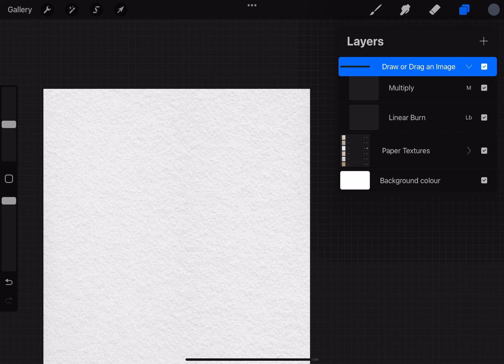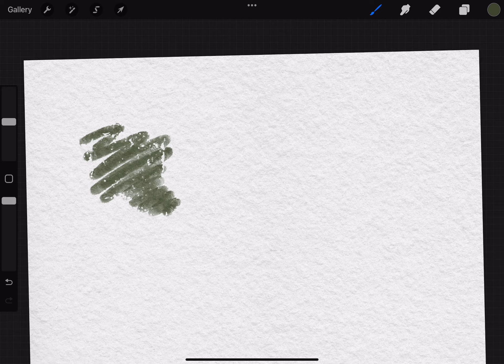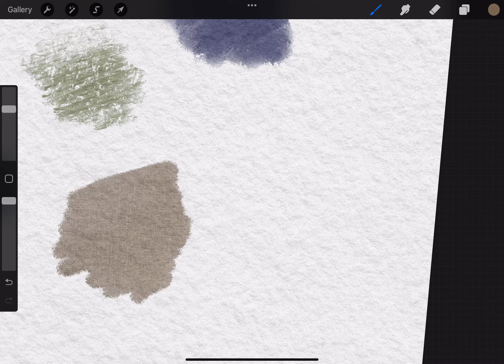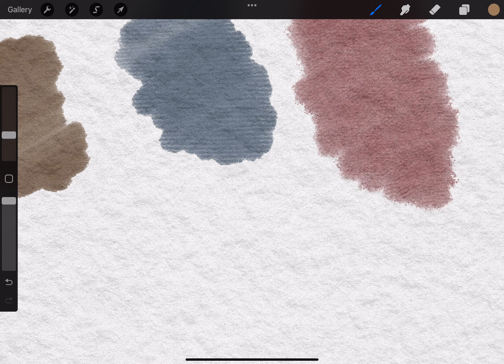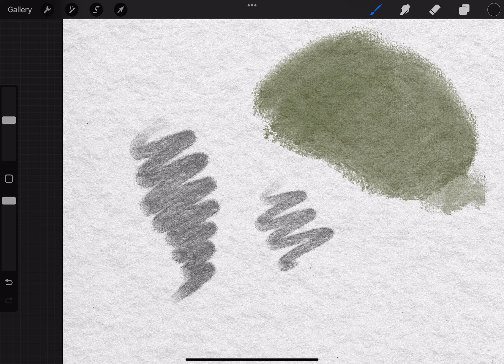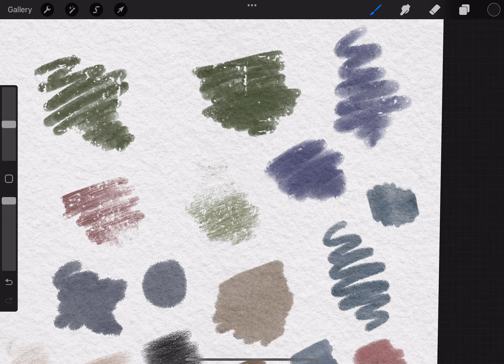Testing Urania Procreate Brushes, Paper Textures & Color Swatches by Digi Life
This product is part of the *Entire Shop Bundle (2022) Procreate Brushes:*

This product is part of the *Creator's Oasis Mega Bundle Procreate Kit:*
From *$29* only *$11.60* buying the Mega Bundle.